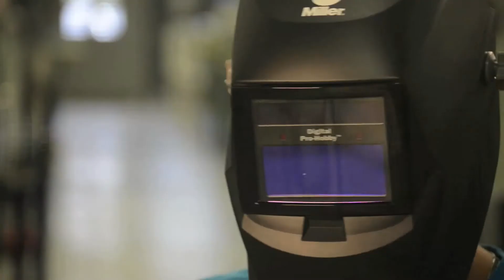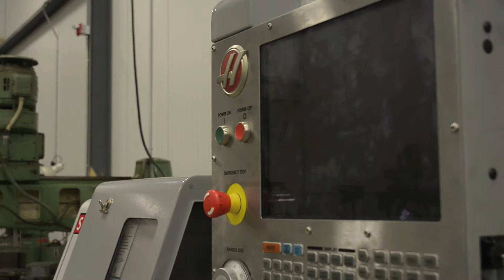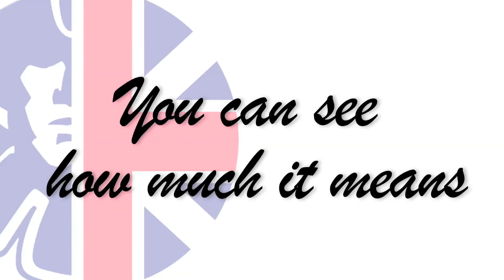Campaign for Loyalist College Update to Quinte West